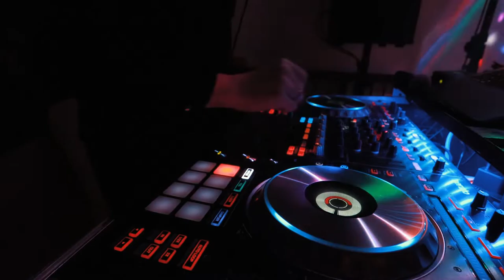Brandon and Kat - Germany Wedding in a CASTLE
This was an unbelievable experience! Filmed in Heideck, Germany at the Schloss Eysoelden castle.

My Gear:
Main Camera: Canon EOS R
Second Camera: Canon EOS 80D
Main Lens: Canon EF 24-70mm f/2.8
Secondary Lens: Canon EF 50mm f/1.8
Drone: DJI Mavic Air 2
Gimbal: DJI RS2
Steadicam: Neewer Carbon Fiber Steadicam
Camera Backpack: BAGSMART Camera Backpack
Bendy Tripod: Joby GorillaPod